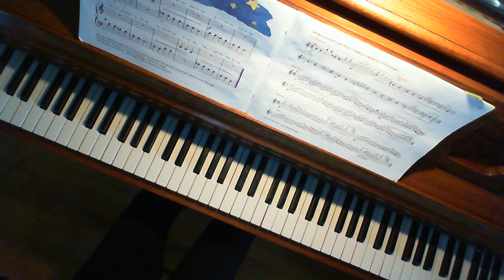Twinkle Twinkle duet - arranged by Alfred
Here is the duet accompaniment to "Twinkle Twinkle," From Alfred's Prep Course Level C